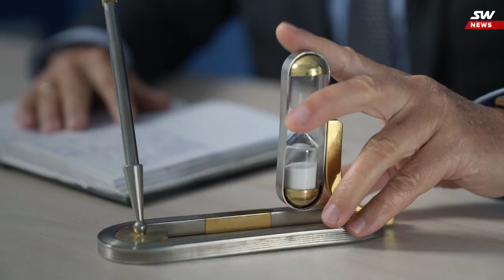SkyWay news No 16